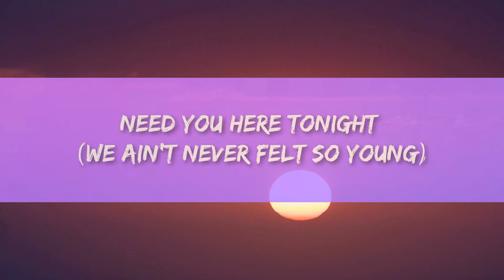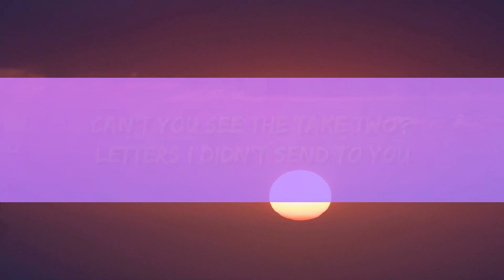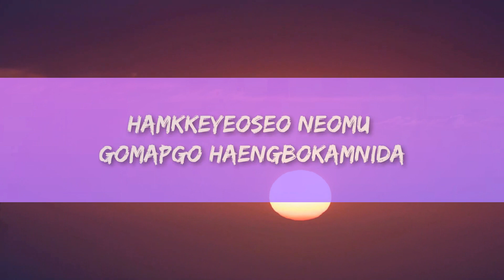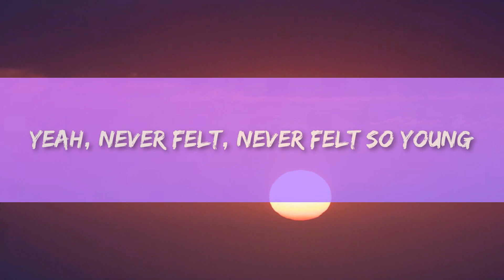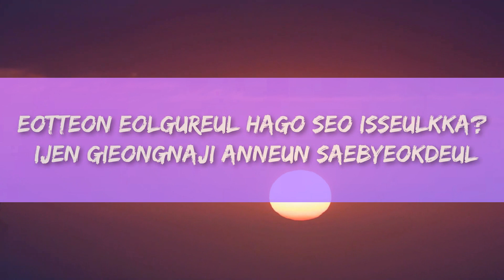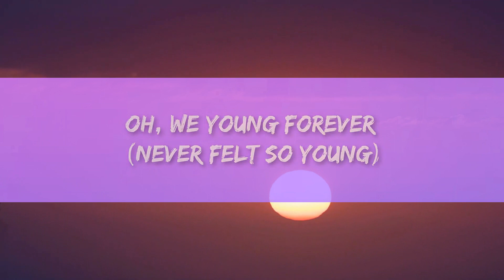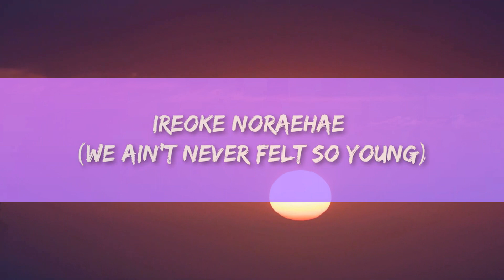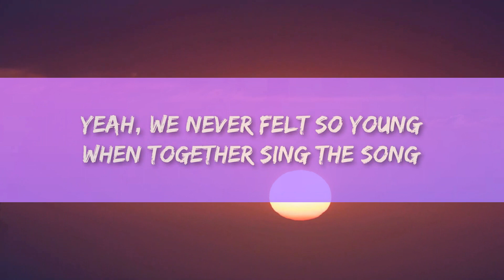BTS (방탄소년단) - Take Two (Lyrics) | 1 Hour Version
BTS (방탄소년단) - Take Two

(Lyrics);
[Verse 1: Jung Kook, Jimin]
Will you stay?
Heulleoganeun jeo sigan
Jabadugo sipeo with me
Will you go? (Will you go?)
Eotteon eolgureul hago seo isseulkka? (Ah-ah)
Ijen gieongnaji anneun saebyeokdeul

[Pre-Chorus: V, Jin]
Say
Oh, I'm runnin' round in a daze
We been walkin' so many ways
Gaseumi teojil geot gata
Can’t you see the take two?
Stories unfoldin' just for you
Neowa hamkkehaneun cheongchun
Jigeum nae soneul jaba

Yeah, we never felt so young
When together sing the song
Seoroui nun matchumyеo
Eodum sogedo
Yeah, we nеver felt so right
When I got you by my side
Hamkke geotdeon gil ttara
Oh, we young forever
You might also like
BTS - Take Two (English Translation)
Genius English Translations
Take Two
BTS
[Verse 2: j-hope, RM]
Samakdo badaga dwaeseo we swim forever
Oerowohaetdeon goraedo ijen singin' together
Hamkkenikkan, yeongwoneul baraedo museopji ana
Nae mideumeun neogo hanappunin iyunikkan
You're my silver lining
You the one who just light me up
Oh, I can always feel you beside me
Noeuri bildinge buditchyeo
Urin ireoke seoroe jueojyeo

[Pre-Chorus: Jung Kook, Jin]
Say
Neol pume teojil deut ana
Letters I didn't send to you
Neowa hamkkehaneun cheongchun
Sijagiljido molla

Seoroui nun matchumyeo
Eodum sogedo
Yeah we never felt so righ
[Bridge: SUGA, RM, j-hope]
Dangsingwa hamkkehaeseo ganeunghaetgo
Dangsingwa hamkkeyeoseo haengbokaesseo
Dangsinui moksorie sumeul swigo
Dangsinui nunmuldeullo ireoseosseo
Dangsindeurui gwabunhan sarangeul naega badeul jagyeok isseulkka
Sunyeongan uriga mandeun yeonghonui gyojipap
Hamkkeyeoseo neomu gomapgo haengbokamnida
Budi apeurodo haengbokapsida

[Chorus: Jimin, V]
Seoroui nun matchumyeo
Biga naeryeodo
Yeah, we never felt so right
When I got you by my side (My side)
Hamkke matdeon byeol ttara

[Outro: Jin, Jimin, Jung Kook, V]
Ireoke noraehae (We ain't never felt so young)
Won't you hold my hand? (Yeah, we never felt so right)
Need you here tonight (We ain't never felt so young)
Oh, we young forever (Never felt so young)
Yeah, never felt, never felt so young